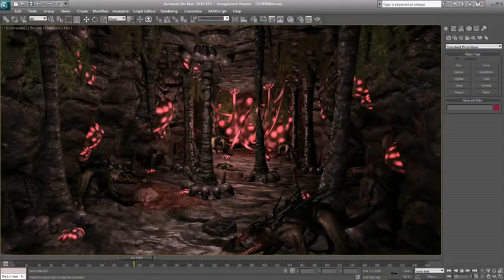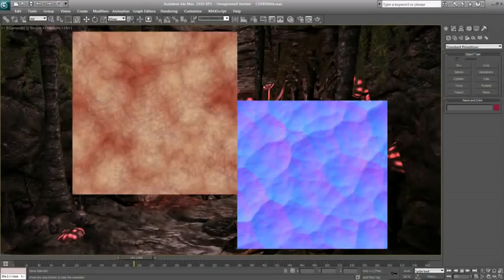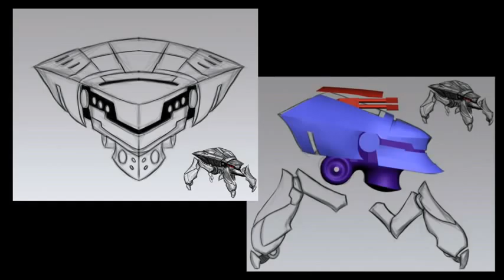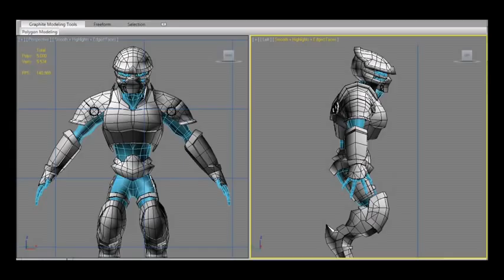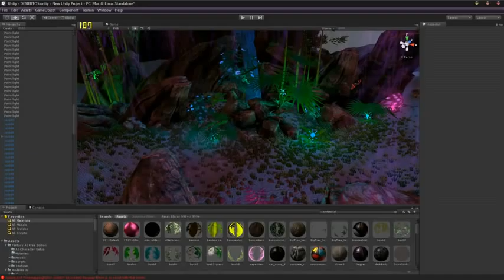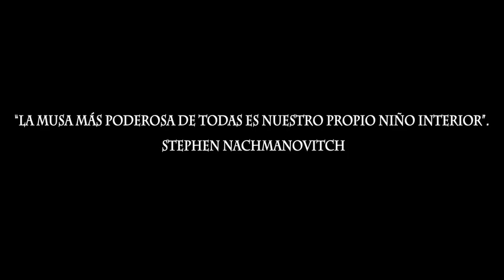Proyecto Grupal GAME ART IMAGE CAMPUS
Image Campus

Game Art